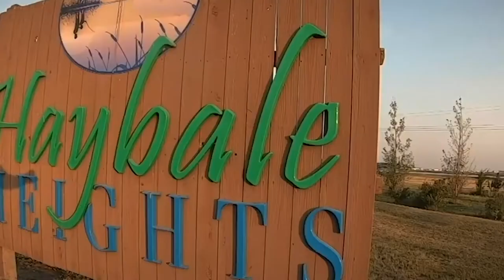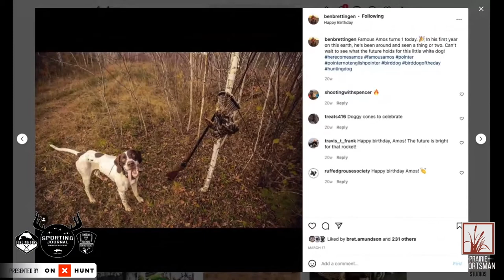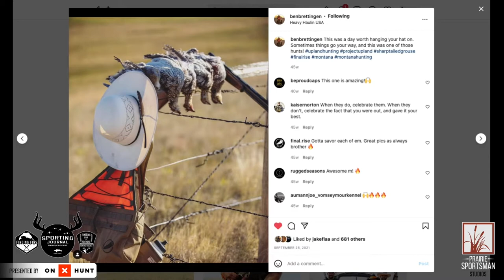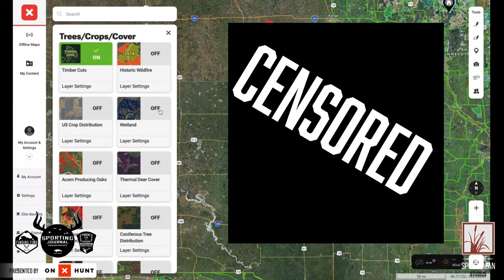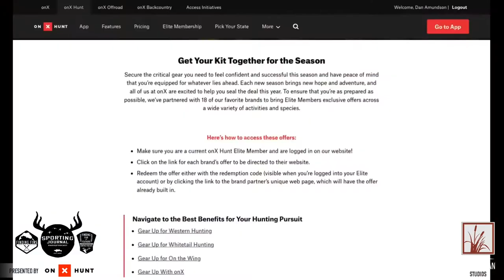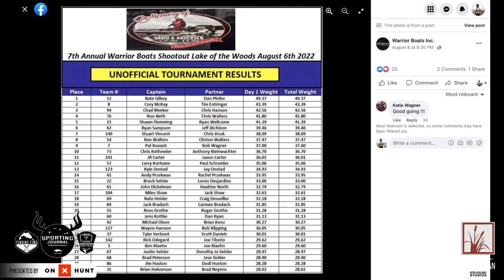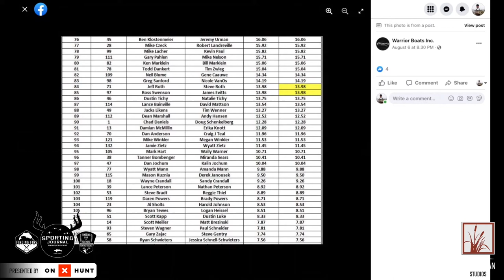SJR TV | Week 518: How To Find Canada Geese in August & 34" Walleyes! (Full Show)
On this week's show, Bret Amundson and Dan Amundson are definitely starting to prep for hunting season, but they're not quite ready to give up on fishing! Ben Brettingen from OnX Hunt to talk about how to find Canada Geese in North Dakota next week. Ben gives us some tips on where to look for geese this time of year. He also talks about how to use OnX to find certain crops and to check if land is electronically posted in North Dakota. All of this will help you find canada geese next week!
Ben also mentions a few new features on OnX that will help Ruffed Grouse hunters find recent areas in the woods that have been recently logged. Ben got to use this feature last year and says it is killer for finding birds.
Joe Henry is back to talk about an absolute giant walleye caught last week at Lake of the Woods before the Warrior Boats David A Anderson Memorial Tournament. Joe talks about how that fish was caught and the results of the tournament. He also brings up a giant smallmouth that was caught on the Rainy River the other day too.
Erik Osberg is back and has some stories about trying to fool finicky fish. This time of year, fish can be tough, but he broke out a couple of tools to put fish in the boat: Slip bobbers and underwater cameras. Erik tells us how he pairs these tools together this time of year to put more fish in the boat!